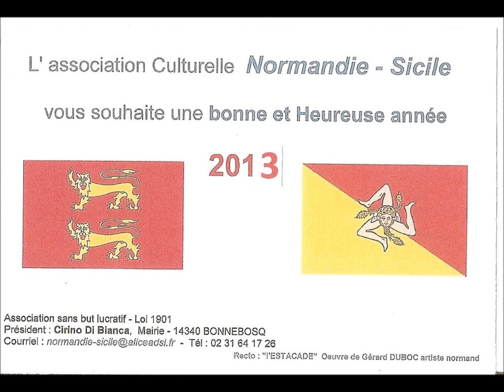Vitti 'na crozza N S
Folklore Sicilien/ Chante Rosaire di Stefano